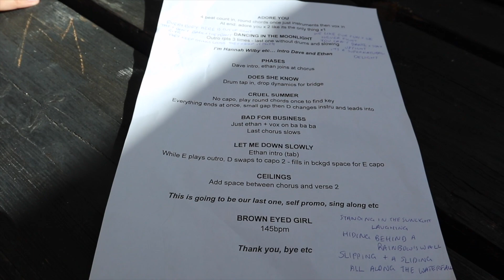playing my first booked gig! | Kidderminster Music Festival 2023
This was so much fun! Only the beginning.

H x